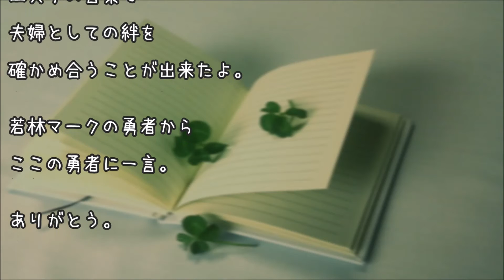【泣ける話】結婚41年目の○○～妻に「愛してる」と言ってみた～ 感動実話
結婚して

41年のじじいが

20年以上ぶりに

愛してるって

言ってみたんだが

驚きだな。